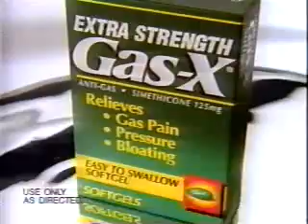1996 Commercial Montage (KCBS and KNBC)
-Gas-X
-The Olive Garden
-Clairol Herbal Essences (partial)
-Sudafed Non-Drying Sinus (partial)
-Listerine
-National Geographic: Crocodiles promo